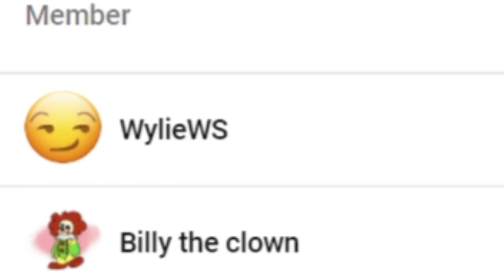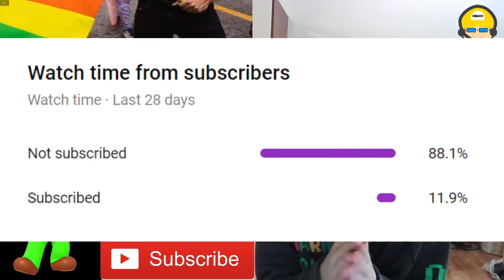THINK, SHROOMY! THINK! || SMG4: Mario and the VILLAGE Reaction!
Channel Members:
~WylieWS
~Billy the clown
~QTGamer7842

-SMG001, 2021